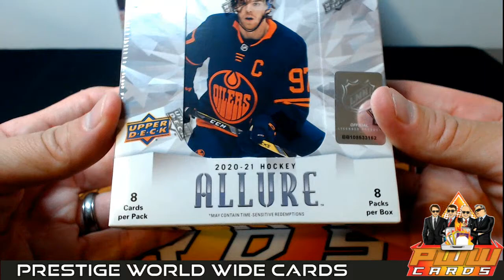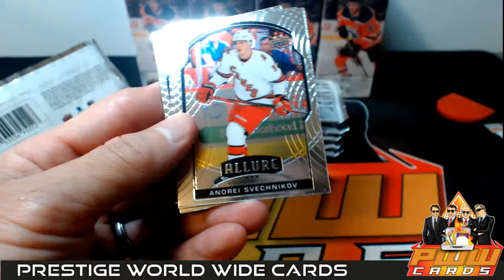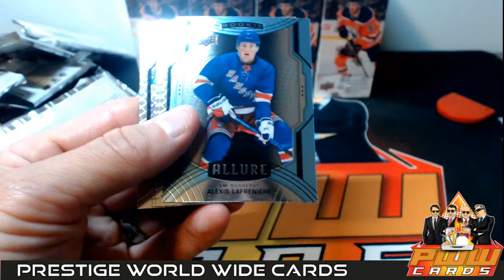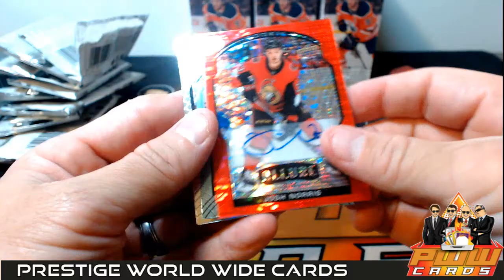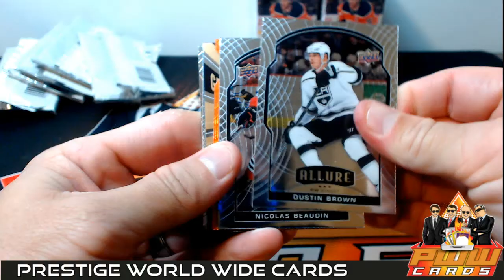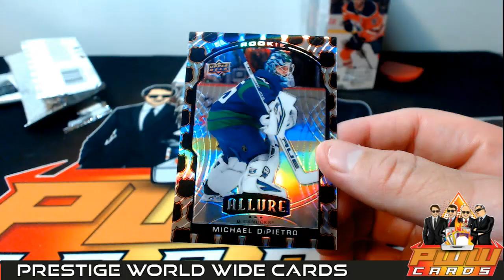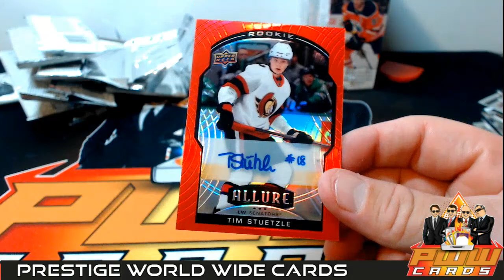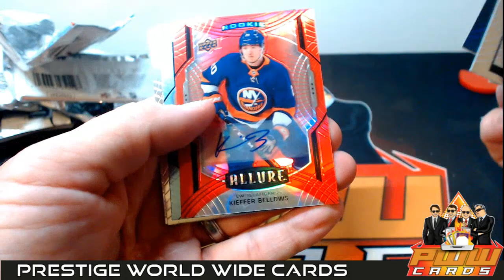2020-21 Upper Deck Allure Hockey 5-Box Half Case Break